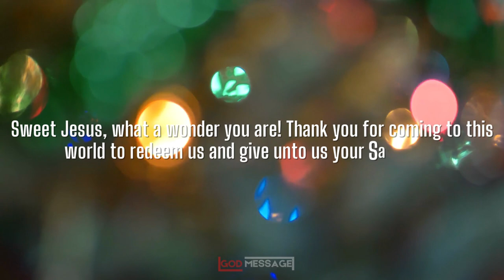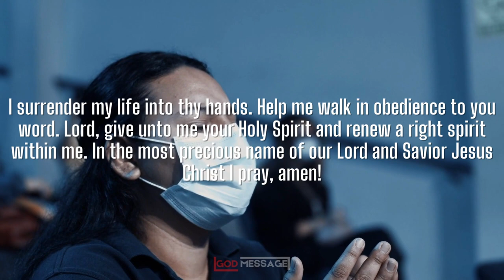The Joy Of Christmas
This Video Includes All These Searches 👇
1. God message for me today
2. God message for me
3. God message
4. God's message
5. God message for you
6. Message from god
7. God blessings message
8. Jesus message
9. God's message for me today
10. God message tarot
11. God's message for me
12. God's message today
13. Message of god
14. God thoughts
15. God message for you today
16. God's message for you
17. Message from the universe
18. Urgent message from god
19. Universe Message
20. Faith quotes
21. Jesus quotes
22. God Blessings message
23. Joel Osteen
24. Bible quotes
25. Bible message
26. Quotes god
27. Godly quotes
28. Bible god quotes
29. Life quotes
30. Faith god quotes
31. Christian Motivation
32. The Lord Helps